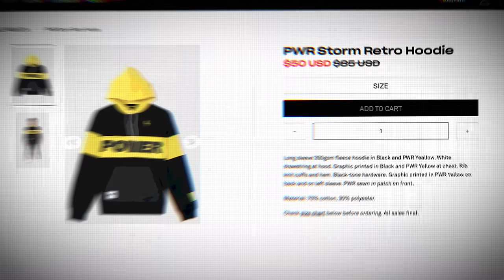PWR 1 BUNKER CHALLENGE!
Today PWR Alex, Worthy, Chanzes and Winter will be dropping into a game but can only use loot from the NEW bunker.